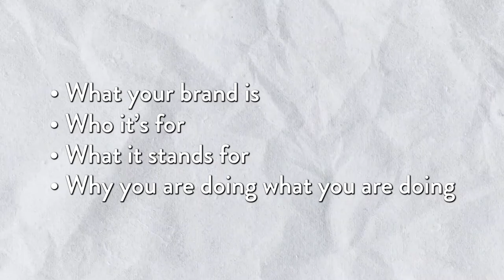Why Branding Is The Key To A Successful Business - Aarti Parmer | PEP Talk S2 E9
Aarti Parmar is the owner of AP Brand Communications, which helps businesses develop meaningful, authentic brands through consultancy, coaching and design. She helps business owners work on their brand from the inside out, empowering them to discover the true purpose, vision and values behind their brand.

Aarti started her business by taking the leap to leave her full-time job after feeling restricted by the boundaries that her job placed on her. She knew she could help more people by running a business of her own, so she proceeded to take her passion and expertise to the market.

In this podcast, Simon and Aarti discuss the importance of branding and purpose when building your business. It really helps our mission to help 10 million people start and grow their businesses.

“A Brand is an identity. A brand is a created perception, and it is those perceptions that form beliefs in peoples’ minds about your brand. So you need to create that emotional connection with your audience so that they think about you in the way you’d like them to think about you.”

Topics:
Rejection (How Aarti started her business)
Building a team (internal vs external)
What is branding?
Working from the inside out
Performance = Purpose